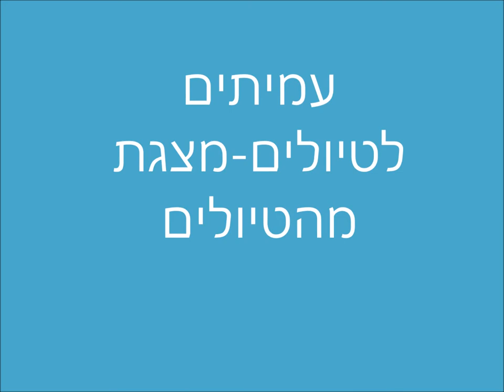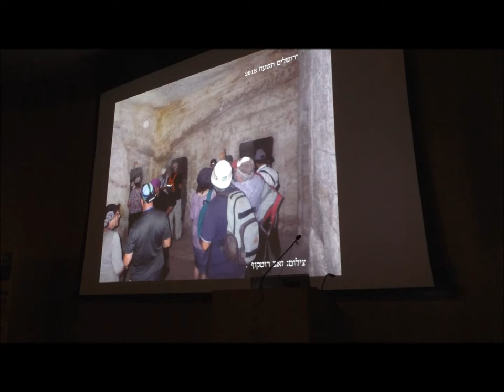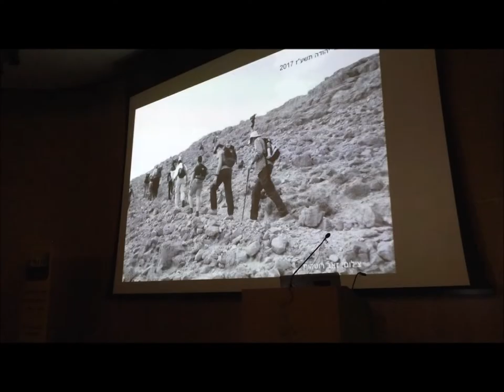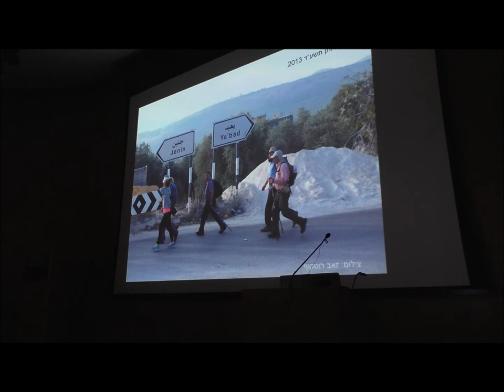1846'עמיתים לטיולים' -ט'מרחשון תשע"ט-חלוקת פרס "עת מול" ביד בן צבי-מצגת תמונות מטיולים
1846'עמיתים לטיולים' -ט'מרחשון תשע"ט-חלוקת פרס "עת מול" ביד בן צבי- לעמית אררט  .מצגת תמונות מטיולים  הוכן על ידי הצלם זאב רוטקף . הפקה לשם שמים